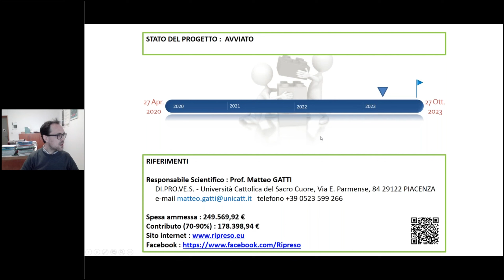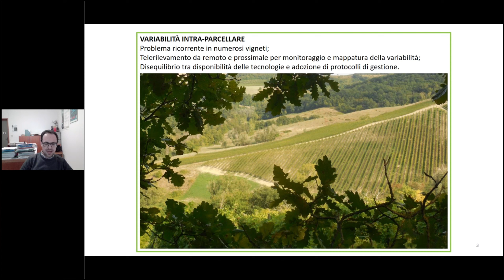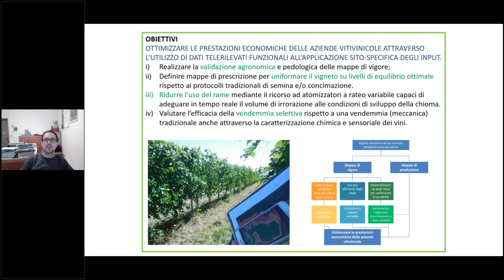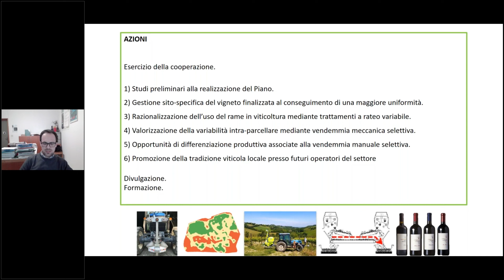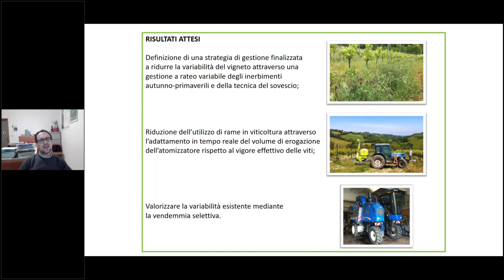Presentazione del progetto RIPRESO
Intervento fatto dal Prof. Matteo Gatti dell'Università Cattolica del Sacro Cuore di Piacenza durante il primo webinar del ciclo di formazione online organizzato nell'ambito del GOI RIPRESO 7 marzo 2023.

Iniziativa realizzata nell’ambito del Gruppo Operativo RIPRESO,  finanziato nella sottomisura 16.1 del Programma di Sviluppo Rurale 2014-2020 della Regione Emilia Romagna
Capofila del partenariato: Università Cattolica del Sacro Cuore di Piacenza